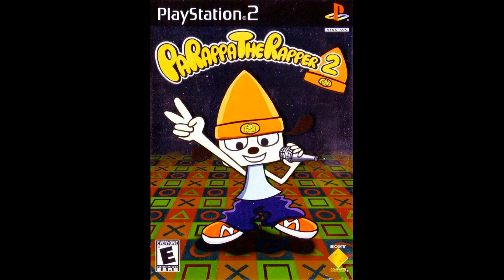Parappa the Rapper 2 Vocals: BIG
For some reason, the third song in any Parappa game is my favorite.

If you noticed, I included the PAL version as well.